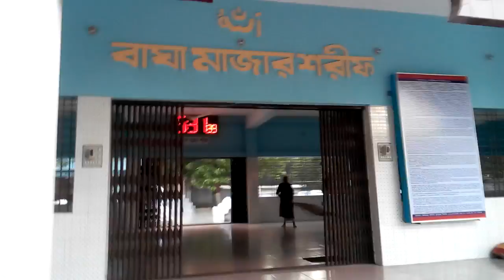Bagha Shahi Mosque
The mosque is noteworthy for its exquisite terracotta ornamentation. It is interesting to note that the additional prayer chamber created by means of a raised platform in the north-west corner within the building appears to have been an exclusive gallery for the governor who ruled the area as a nominee of the reigning sultan. This sort of special prayer chamber, noticed in some other Bengal mosques, appears to have been meant as a substitute of maqsura (Maqsurah (Arabic مقصورة) (literally "closed-off space"), an enclosure, a box or wooden screen near the mihrab or the center of theqibla wall)- a feature introduced in the mosque architecture of early Islam for the safety of the caliphs. This particular feature of the Bagha mosque has given it the status of a Jami mosque.